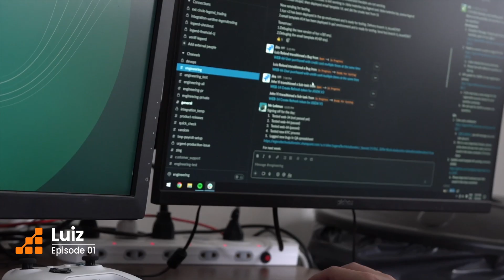Meet our Freelancers: Luiz, Software Developer, Brazil [Episode 01]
Luiz Roland is a Full-Stack Software Developer born and raised in Rio de Janeiro, Brazil. A self-taught programmer, Luiz learned C and taught himself to speak English, while working full-time as a freelancer. Through years of hard work and determination, Luiz was able to succeed in his career, and today works with international companies on leading software projects.

In our developer spotlights, we’re sharing the unique and inspiring stories of developers from our global talent network. Through this series, we hope to showcase the immense talent of our developers from around the world, and give them a bigger platform to share insights, lessons, and resources with other developers looking to break into the international market.

Chapters:
- 00:03:12 - Meet Luiz
- 01:08:03 - Learning To Code
- 00:01:39 - Getting Started as a Freelancer
- 00:02:09 - Luiz’s First Job With Scalable Path
- 00:02:33 - Luiz’s Freelance Career Today
- 00:02:57 - Advice for Developers

ABOUT SCALABLE PATH
Scalable Path is a premium talent marketplace and service founded and run by developers, software architects, and technical project managers. Since Scalable Path was founded in 2010, we have amassed a freelance network of over 26,000 software developers in 177 countries.

TRANSCRIPT
I'm Luiz. I'm Brazilian. I've lived here my whole life. I've been a full-stack web developer for almost ten years now. And most of that time, it was spent freelancing.

So I chose software development because my aunt, when I was a kid, she bought me a design magazine and was talking. There was an article about JavaScript developers and how JavaScript was booming at the time and how much they earn. And I was a very poor growing boy near Janerio. So it kind of caught my eye. And I always thought about working with development after that.

So I'm pretty much a self-taught developer. I tried during university, but it was hard for me because, well, I had to work and the issues I faced there, they weren't so tangible. And working on my career was just easier because I could actually deal with the issues directly and solve them by myself. I started freelancing as a web developer around 19-20.

It was very hard to run the business by myself because it was an independent developer and I just told myself for really low prices because like I had to eat and I had like urgency. Then one day, one friend of mine, Brazilian, that works in Amsterdam. He told me about Scalable Path, So I did a profile and Scalable Path came sometime later to within mail with an open position for me.

So they were asking for an interview with the company. I ended up getting the job. It was a US-based company. They dealt with construction projects that used a lot of forms and there was a lot of complexity and variables that they needed to keep track of. So we in a meeting doing a lot of simple and elegant solutions for the users.

So I can't really imagine where my life would be without Scalable Path right now. It was really hard for me. I lived in an unsafe neighborhood so we could hear shots. Sometimes it was really hard. And then that changed overnight, right? Because I had the experience and now I was making good money and I was able to actually move to a safe neighborhood.

I was not stressed anymore. I was excited for the little things. Yeah. So if I could say anything for the developers in Brazil or pretty much anywhere in Latin America, I would say don't give up. Like there would be an opportunity for you. Like you never know when you're going to have a second chance and never know when someone will give you the opportunity you need.

I was really glad to find my opportunity with Scalable Path. It honestly changed my life.